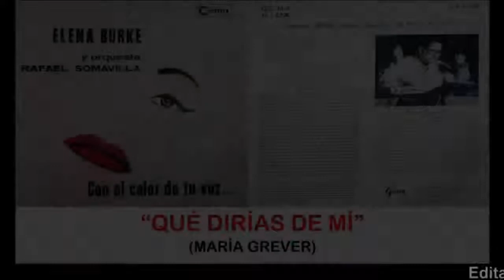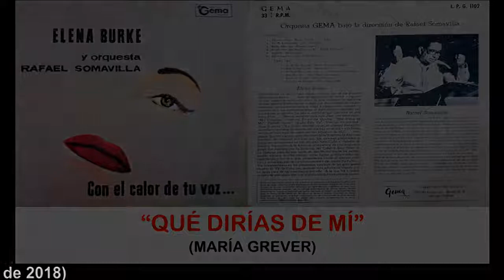ELENA BURKE "QUÉ DIRÍAS DE MÍ